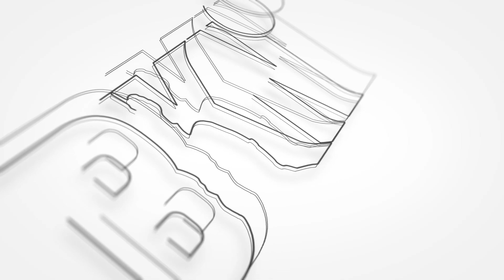Apa Kata Personel Black Bull Drum Corps BKN PDI Perjuangan?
Kekompakan dalam tim Black Bull Drum Corps BKN PDI Perjuangan terlihat sangat jelas saat acara Karnaval Perjuangan, Banten Religi, Minggu 19 Februari 2023 kemarin. Mulai dari penari bendera, pemain alat musik, hingga pemimpin barisan tertata rapih dalam barisan menyuguhkan lagu-lagu pilihan di Alun Alun Rangkasbitung, Lebak, Banten. Atraksi hebat itu juga mendapat apresiasi dari berbagai tokoh yang hadir dalam acara, termasuk Sekretaris Jenderal Partai Demokrasi Indonesia Perjuangan Hasto Kristiyanto.